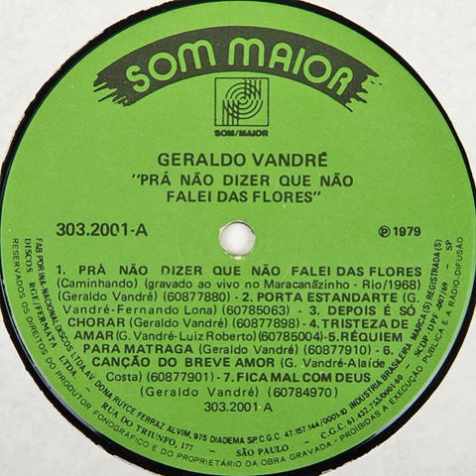Geraldo Vandré Pra Nao Dizer Que Nao Falei Das Flores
gran tema recop musica brasileña